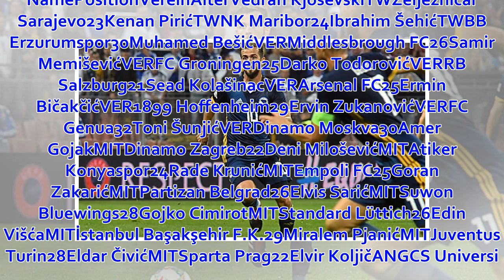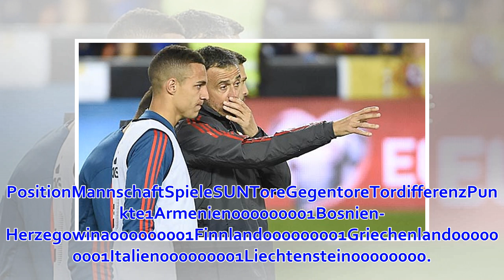EM-Qualifikation: Bosnien gegen Armenien heute live im TV, Livestream und Liveticker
In der EM-Qualifikation trifft heute Bosnien Herzegowina auf die Auswahl aus Armenien. Wo und wann ihr das Spiel heute live im TV, Livestream und Live...